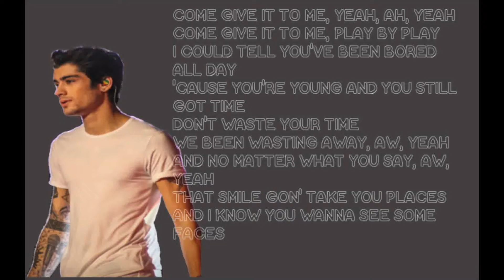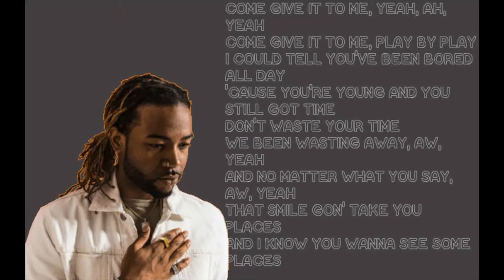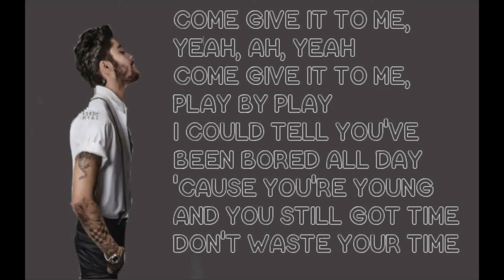Still Got Time - ZAYN Lyric Video